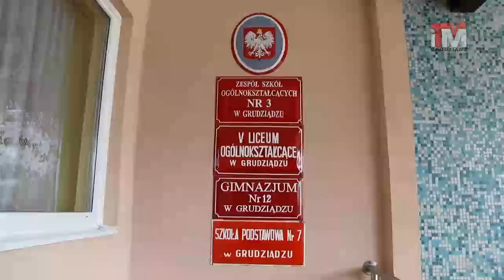03-12-2014 W piątek zapraszamy na "Mikołajki dla Bartka"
Licytacje, koncerty i wiele, wiele innych atrakcji przygotowali uczniowie i nauczyciele z Zespołu Szkół Ogólnokształcących nr 3 z osiedla Strzemięcin. Wszystko w ramach akcji "Mikołajki dla Bartka".